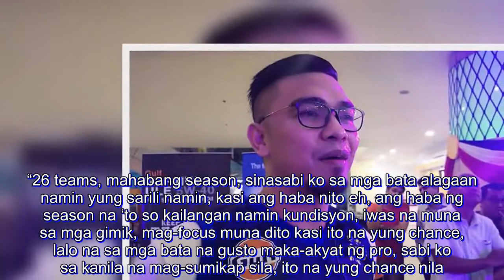MPBL: Ex-pro Jojo Duncil continues basketball life with the QC Capitals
What started as a friendly invitation to train became a new beginning in the basketball journey of Jojo Duncil.

A member of the 2006 UAAP Men’s Basketball Champion University of Santo Tomas squad, Duncil was drafted in the PBA in 2007, and bounced around seven teams in his eight-year stint in the pros.

Following a three year hiatus from basketball to focus on business, Duncil was invited by a friend to train with Maharlika Pilipinas Basketball League club Quezon City Capitals.

“Ang nangyari dito, ang nag-start dito, may nag-invite sa akin na fellow Rotarian ko dito sa QC, na makikilaro lang kami.” Duncil told ABS-CBN Sports. “Tapos yun, na meet ko sina Coach Vis [Valencia], tsaka sina Coach Nel [Parado], coach ko sa UST dati, so sobrang out of shape ako, ang laki ko. Biniro nila ako na kung gusto ko maglaro sa kanila.”

After getting himself in shape, Duncil and the Capitals reached an agreement, thus giving the Pampanga native another chance at showcasing his skills on the basketball court.

For Duncil, it’s another chance to continue what he’s considered as his life ever since he was a kid.

“Syempre masaya ako, kasi parang ito na yung naging buhay ko mula pagkabata ko eh, yung paglalaro, so ito nga, medyo masaya ako,”

At 35 years old and with nearly a decade of experience in the highest level of basketball in the country, Duncil immediately assumes the role a leader on a relatively young Capitals squad.

For the former UAAP Finals MVP, leadership and experience is exactly what he intends to bring to the table.

“Gusto ko makatulong sa QC Capitals, gusto kong yung pagiging-experienced ko sa pagka-pro ko, kasi nag-usap kami ni Coach Vis na yun yung naging problema nila last conference, na pagdating ng end game, yung team kasi medyo bata pa, so kailangan ng beterano. Hopefully sana makatulong ako sa kanila, maibahagi ko yung experience ko kahit papaano.”

“Ang maitutulong ko diyan, nakikita ko na yung leadership, tsaka yung maturity sa loob ng court, sa dami ko na din na na-experience na ganyan.” Duncil added.

During the MPBL’s inaugural Anta Rajah Cup, the Capitals, albeit being one of the last teams to confirm their participation in the league, finished fifth out of ten teams and clinched a postseason berth, losing to Valenzuela in the quarterfinals.

Duncil believes that the Capitals have the talent and the heart to compete with the best that the MPBL has to offer, but just need a veteran ‘Kuya’ to guide the way. That’s where he comes in.

“Dun ko sila [matutulungan], yun yung nakikita ko, kasi nakikita ko yung mga player, competitive sila eh, magagaling sila pero kulang lang sa exposure. Ang kulang na lang sa kanila ay yung motivation, leadership ng isang kuya. Kuya na ako, yun ang maitutulong ko sa kanila, leadership.”

Already, ‘Kuya’ Jojo has established his voice with the Capitals.

Facing a long and grueling, potential ten-month season, Duncil has made it a point to remind his younger teammates to take care of themselves and keep th